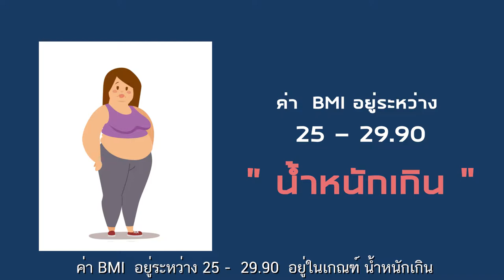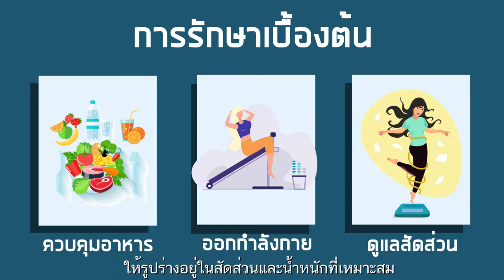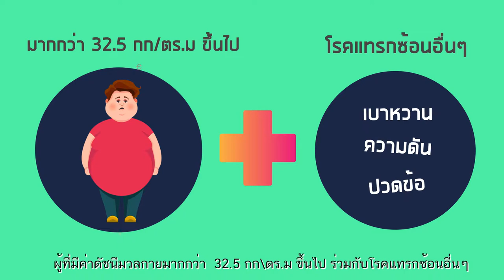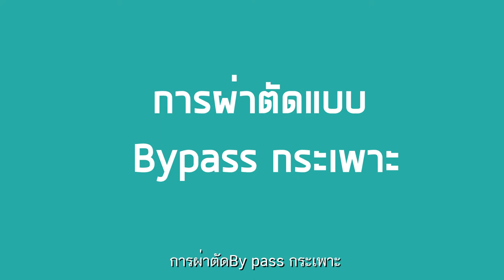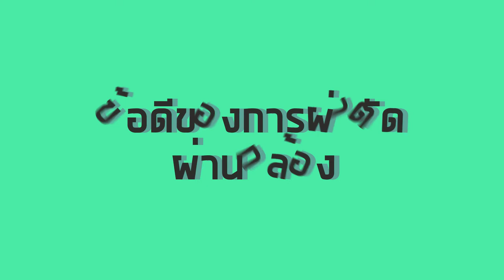แนะนำการรักษาโรคอ้วนด้วยการผ่าตัดผ่านกล้อง - Obesity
โรคอ้วน เป็นภาวะที่บุคคลมีน้ำหนักตัวมากกว่าที่ควรจะเป็นเมื่อเทียบกับค่าดัชนีมวลกาย หรือ BMI มีสาเหตุมาจากการรับประทานอาหาร fast food หรือเครื่องดื่มที่มีพลังงานสูง และร่างกายเผาผลาญพลังงานได้น้อย โรคจากต่อมไร้ท่อ หรือยาบางชนิด ซึ่งการรักษาโรคอ้วนเบื้องต้นนั้นเป็นวิธีที่ง่าย และสามารถทำได้ คือ การควบคุมอาหาร  การออกกำลังกายและการดูแลสัดส่วนให้เหมาะสม ซึ่งการรักษาโรคอ้วนด้วยการผ่าตัดผ่านกล้องนั้น จะทำรักษาเมื่อผ่านการควบคุมอากหาร ออกกำลังกาย แล้วไม่ได้ผล มี 2 แบบ คือ  การผ่าตัดเย็บกระเพาะ และการผ่าตัดส่องกล้องลดกระเพาะ หรือทำบายพาส
   ทางโรงพยาบาลศรีนครินทร์มีการผ่าตัดผ่านกล้อง ข้อดีคือ ไม่มีแผลหรือแผลเล็ก เจ็บน้อย และฟื้นตัวได้ไว
ผู้จัดทำ นพ.จักรพันธ์ วิทยาไพโรจน์

ติดตามข่าวสารเพิ่มเติม